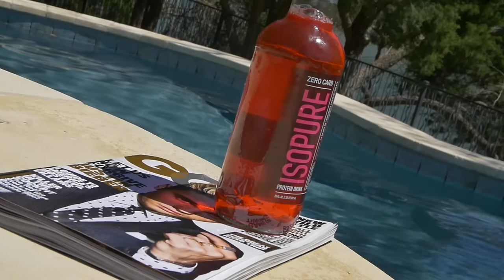MUSIC BAND - "Money" (Live in Austin, TX 2016)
Music Band - "Money" Live at the GQ Artist House 2016 in Austin, TX with Jam in the Van.
Skip to Music - 00:26

Jamming in the van with all natural Hormel Taco Meats

Breathe Easier with Magic-Flight Vaporizers, handmade with LOVE in San Diego, CA!

Rad clothes for Rad People! Get Cozy with tons more 1970's inspired lounge wear

*** Credits ***
Artist: Music Band
Director of Photography: Dave Yeaman
Recording Engineer: Ethan Glaze
Mixing Engineer: Sean P. Jones
Post Production by: Joel Moody